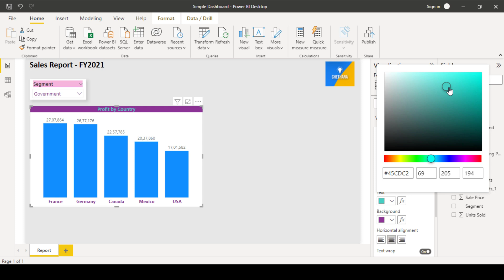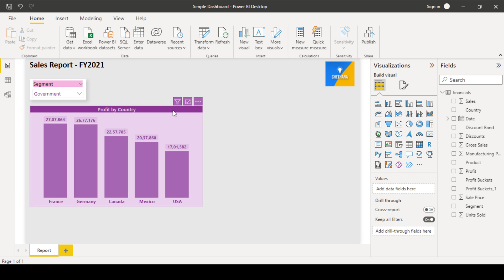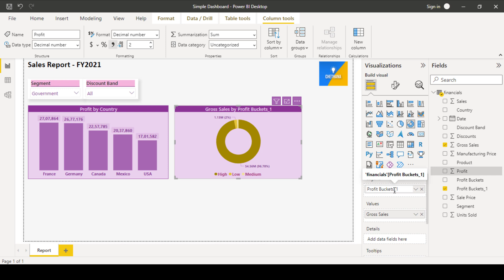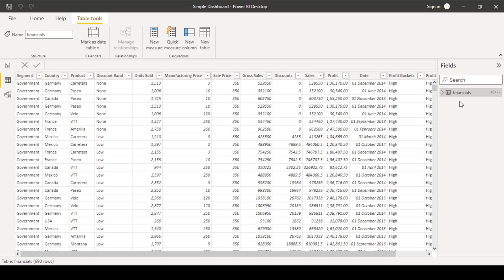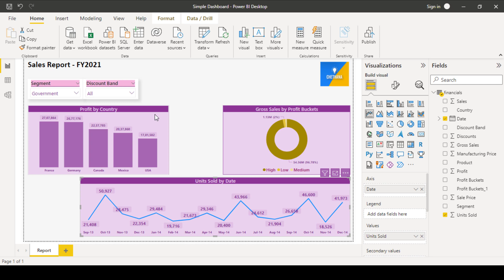12. Step by Step Analyze and Create your first dashboard in Power BI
Hello friends! In this video I explain Step by Step Analyze and Create your first dashboard in Power BI. I hope you to enhance your skillset and grow in your career.

If you like, I ask you to SUBSCRIBE to my channel and do not forget to activate the bell to not miss anything posted on the channel, also SHARE with a friend, thank you all, and good luck with your work at excel.

If you like to have fun with excel and learn more dynamic and advanced features and functions, then you are on the right channel.